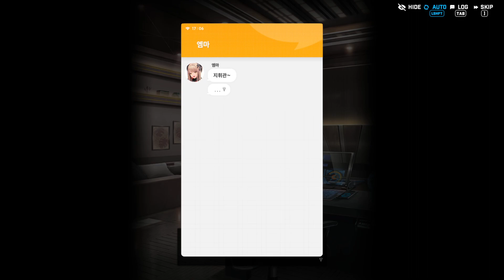[니케PC 에피소드] 노벨 EPISODE.1~5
NIKKE EPISODE